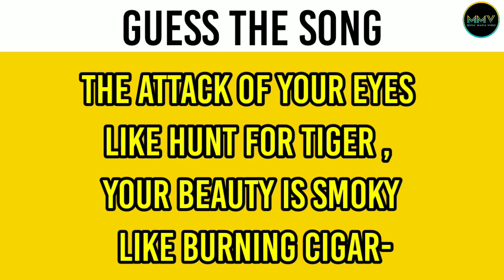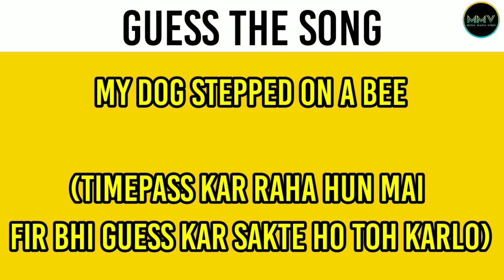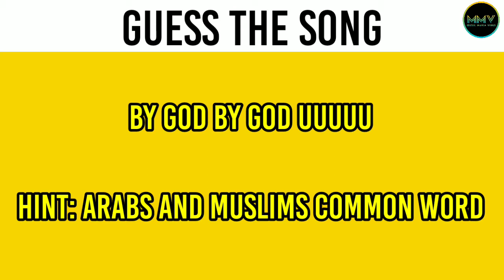Guess The Song By It's ENGLISH LYRICS FT @Hindustani Bhau @Joker Memes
About video:-

About me:-

Hey guys!!
MY Name is Kanak Agarwal
I upload comedy situations related with songs in my channel. I am sure you will laugh out loud in my videos.
THANKS

Saregama Music
Sony Music India
Zee Music India
SME
The spirit of this policy is to make sure we’re monetizing original content that adds value to viewers. If you put a funny or thoughtful spin on content you didn’t originally create, you’ve transformed the content in some way. It’s fine to have this type of content on your channel, but individual videos may be subject to other policies like copyright. In other words, we allow reused content if viewers can tell that there’s a meaningful difference between the original video and your video.